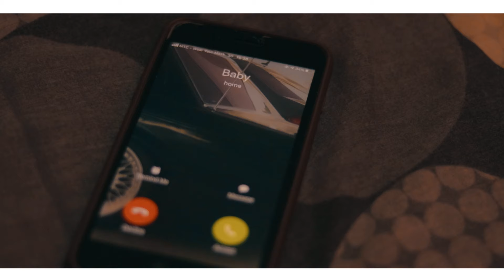Dama Monique ft Veroh - Sondolifange (Official Video )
@NumbaBusyEntertainmentcc ,Africa, America, Asia, Namibia, Windoek and the world. Ahrefs